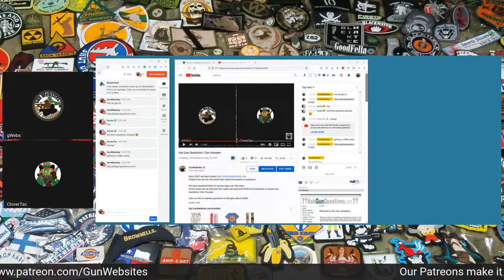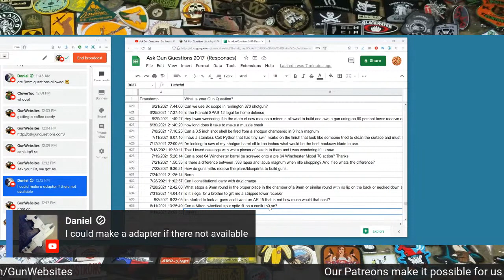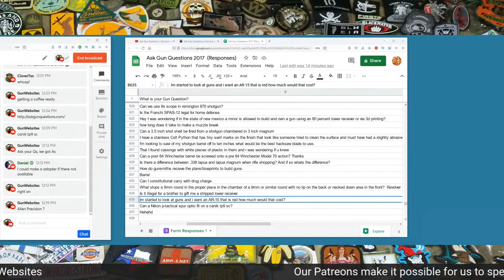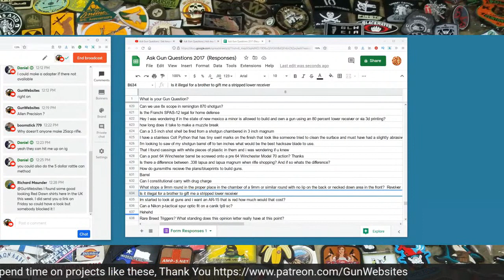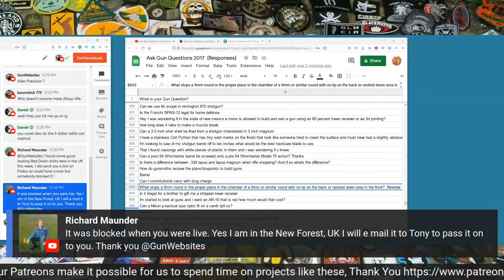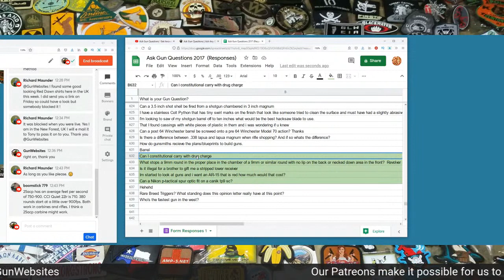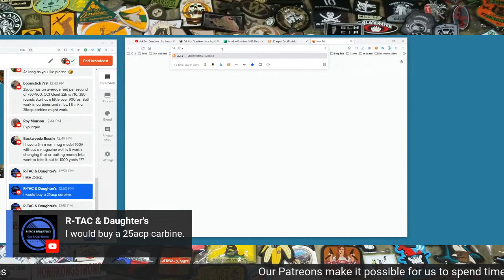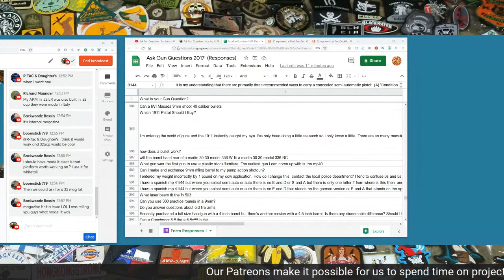Ask Gun Questions ! Get Answers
People from all over the world have asked thousands of questions

We have answered them in various ways over the years
In this series we we will open the vaults and read both NEW Gun Questions & Classic Gun Questions from the past

Join us LIVE to address questions of all types about GUNS

Proposed ATF Changes to Firearm Definitions
expires: Aug 19, 2021

152,845 up from 122,335 Comments Received
142,880 up from 120,370 Comments Approved